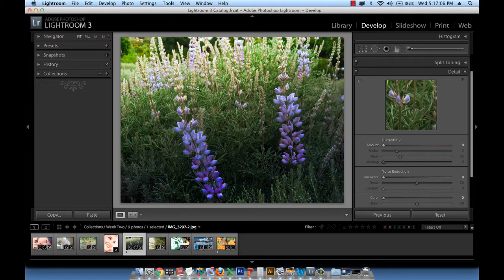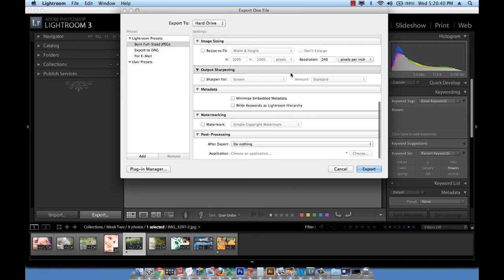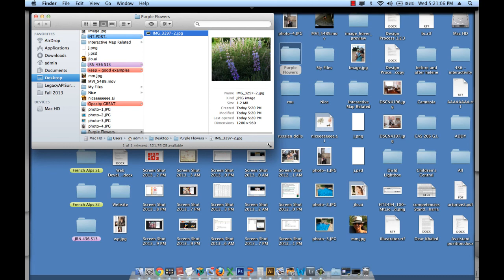Media Photography Part 23 ::: Exporting.mp4